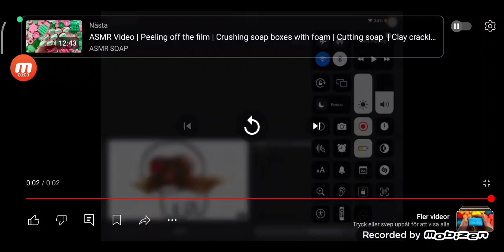Was Puffball (BFDI) Made in Estonia?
No! Because she's from BFDI, not Eesti Laul! And also she was made in the United States, not Estonia!